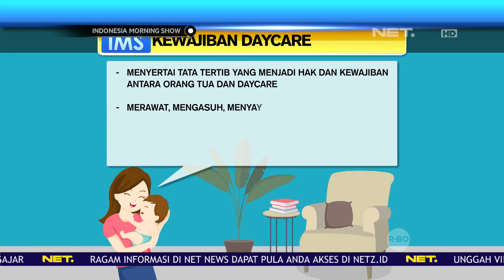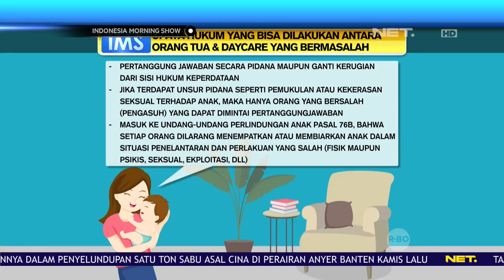Cerdas Hukum : Pintar Memilih Daycare